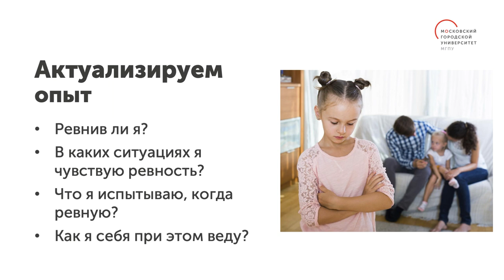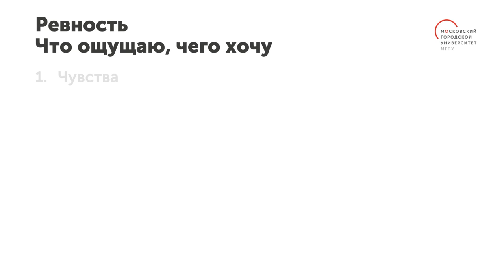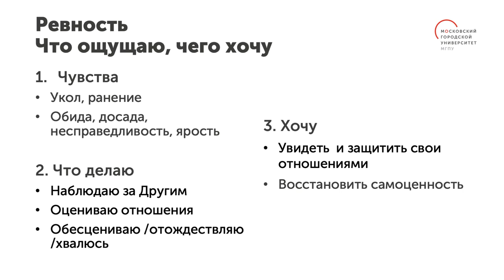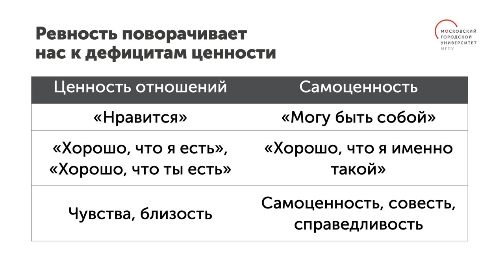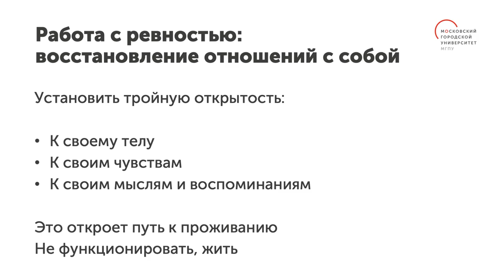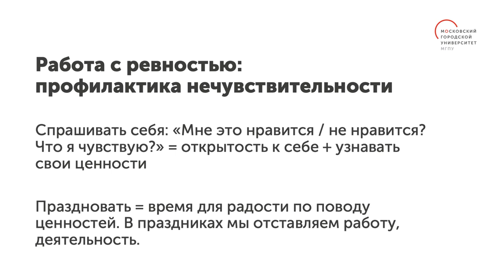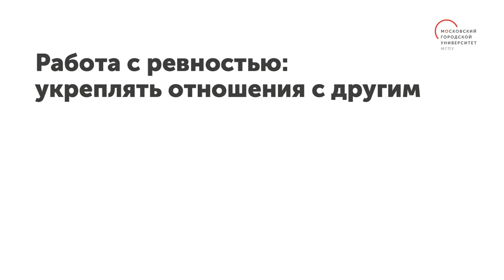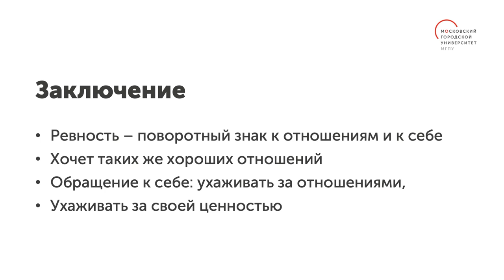Ревность / Цикл видеолекций «Негативные чувства».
Цикл видеолекций «Негативные чувства» научит использовать любые эмоции себе на пользу. В этом видео ведущая лекций, научный сотрудник НИИ урбанистики и глобального образования МГПУ Дарья Касаткина расскажет о ревности.

Вы узнаете, почему ревность имеет много общего с завистью и как она поворачивает нас к дефицитам ценностей. Поймете, почему ревность — отличная возможность узнать себя лучше. Актуализировав имеющиеся проблемы, вы сможете восстановить и улучшить отношения с собой и своими близкими.